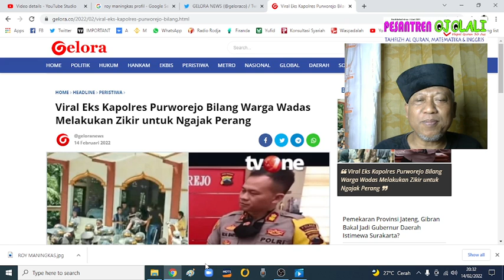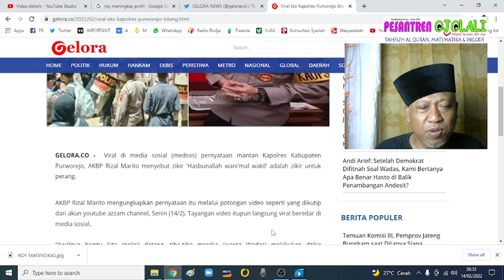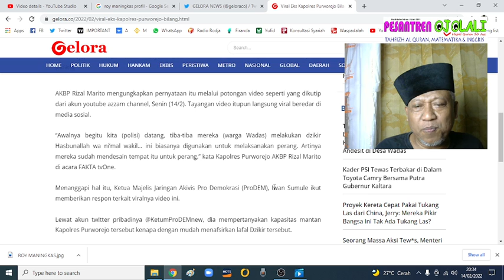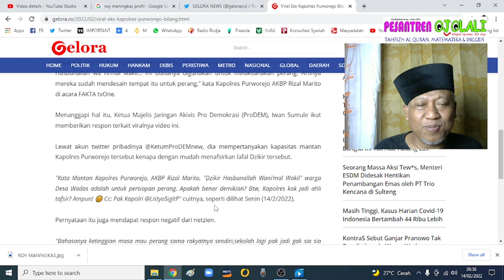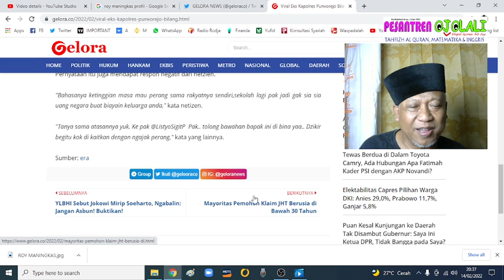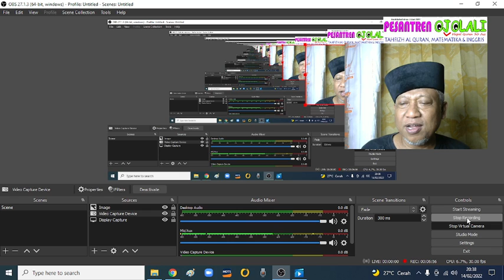ZIKIR DI MESJID KOQ KATANYA NGAJAK PERANG. OPO TUMON?